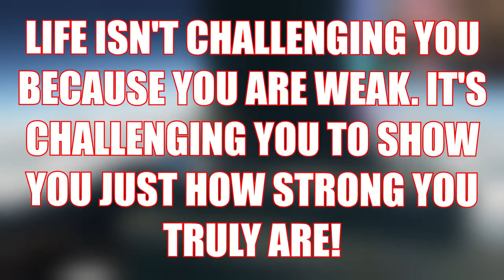I FINALLY BEAT IT!!! | ONLY UP ENDING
Only 3% of players have beat this game and I became one of them! Thank you all for the love and support while I conquered this game! LOVE YOU ALL

📜*QOTD*📜
~Life isn't challenging you because you are weak. It's challenging you to show you just how strong you truly are!